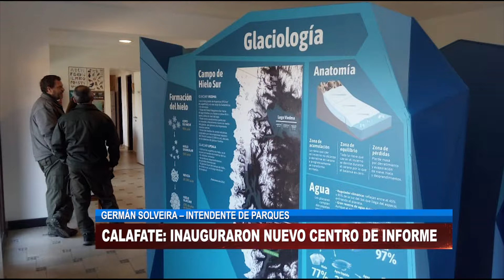GERMÁN SOLVEIRA – INTENDENTE DE PARQUES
CALAFATE: NUEVOS BENEFICIOS EN LOS DERECHOS DE ACCESO AL PARQUE
CALAFATE: INAUGURARON NUEVO CENTRO DE INFORME